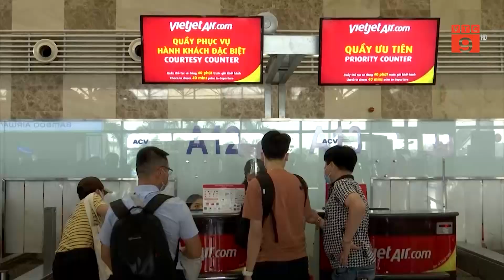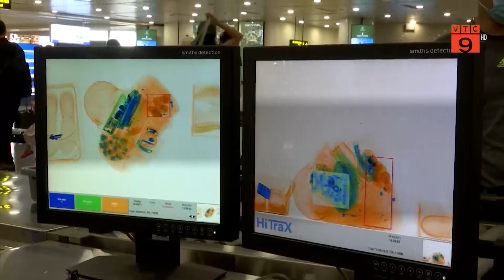CỤC HÀNG KHÔNG CHỈ ĐẠO KHẨN HOẠT ĐỘNG BAY TRONG ĐIỀU KIỆN SƯƠNG MÙ DÀY ĐẶC | VTC9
VTC9 | CỤC HÀNG KHÔNG CHỈ ĐẠO KHẨN HOẠT ĐỘNG BAY TRONG ĐIỀU KIỆN SƯƠNG MÙ DÀY ĐẶC | VTC9